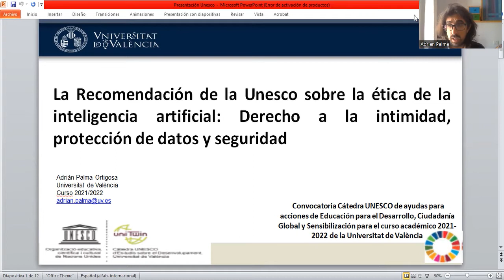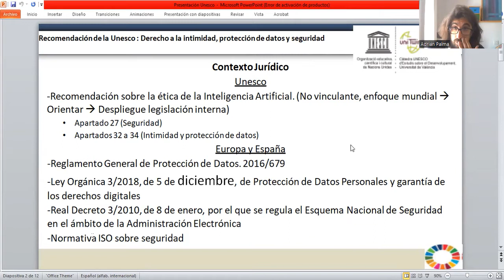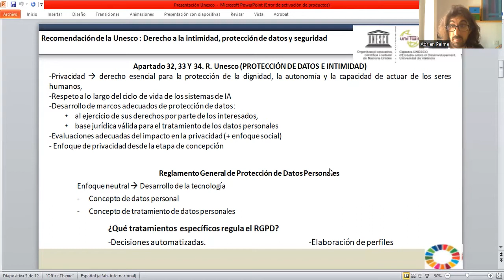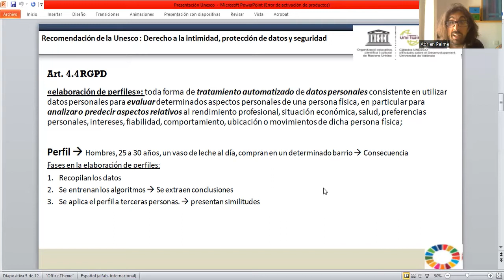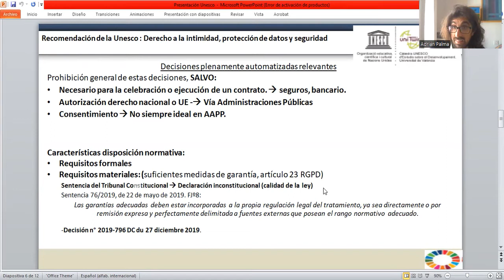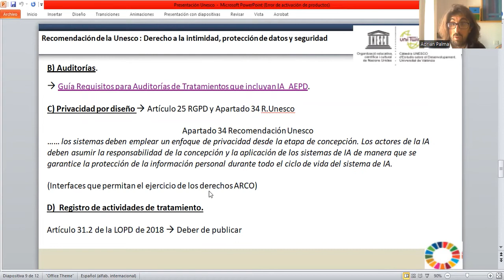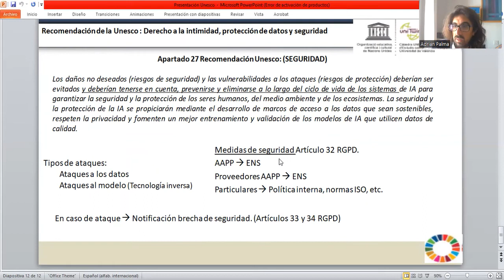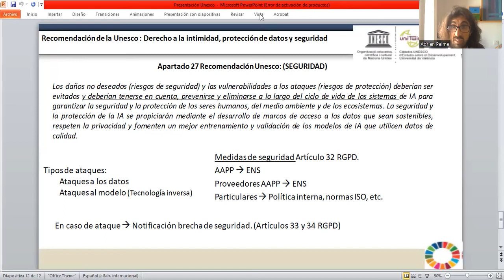Adrián Palma, U.Valencia (Protección de datos, IA) Cátedra Unesco-Universidad Valencia, 2021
Video ponencia formativa "IA e intimidad, protección de datos y seguridad" para el proyecto “La nueva recomendación de la Unesco sobre la Ética de la inteligencia artificial, los derechos humanos y los ODS”, (Lorenzo Cotino, dir.), de Adrián Palma Ortigosa (Investigador Doctor Junior Departamento Derecho Administrativo. Universitat de València. OdiseIA. Secretario del Proyecto).

Cátedra Unesco Educación para el Desarrollo-Vicerrectorado de Cooperación, Universidad de Valencia.